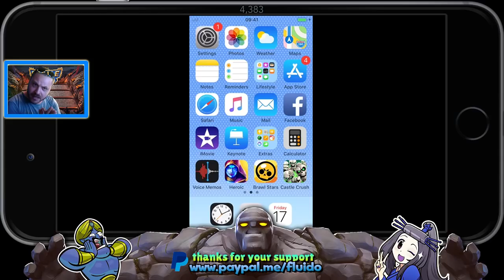I want that sticker! Castle Crush